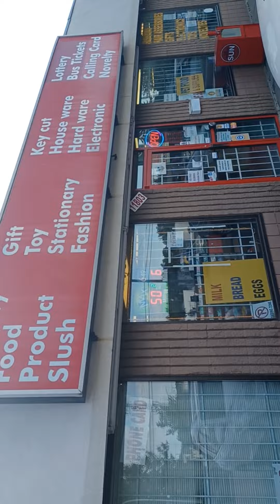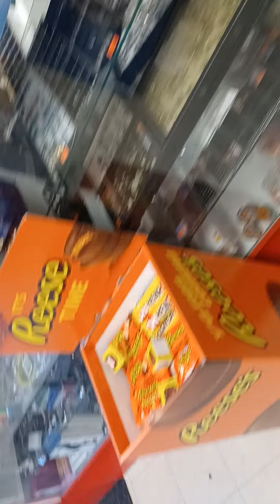1STOP convenience store review...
this store is the true definition of conveniencestore. it's these types of stores that you find REAL DEALS you need...it's store like 1stop that help OUTCASTS live. you can go to the corporate store with their worse than useless crap that breaks and fill landfills with uselessness...support local businesses. if you want to support my channel...find a local charity and donate ...ie..food bank...animal rescues..big brother and sister. ETC.